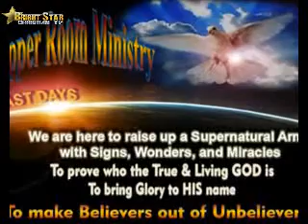7-23-17 Sunday School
Speaker: Elder Michael